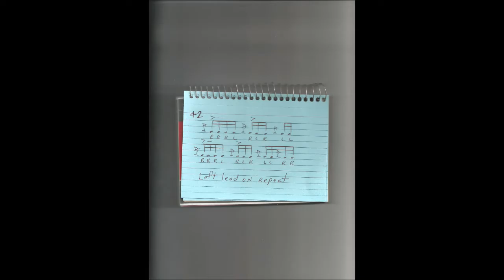Combo # 42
NONE